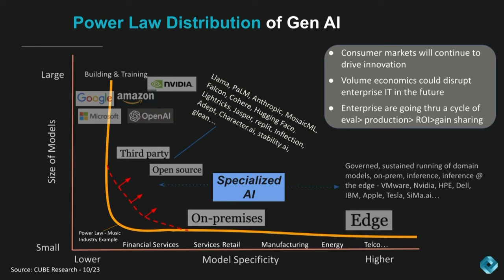Sid Sheth, d-Matrix | AI Infrastructure Silicon Valley - Executive Series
Sid Sheth, d-Matrix, sits down with John Furrier & Dave Vellante, theCUBE.